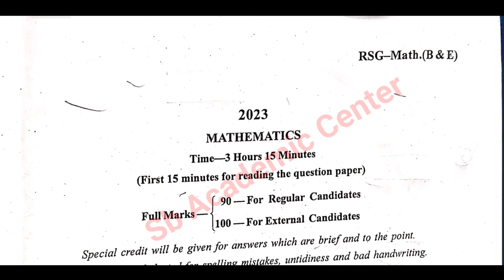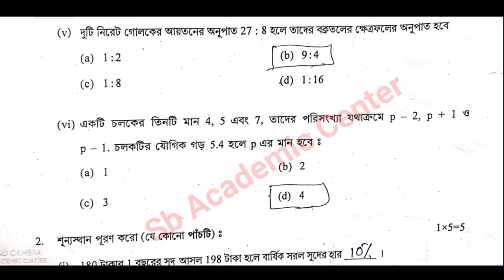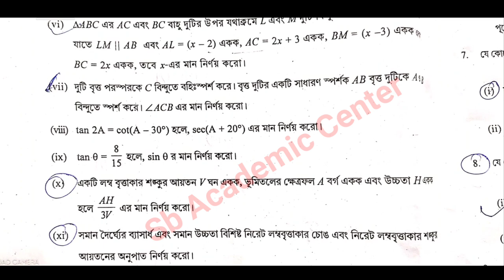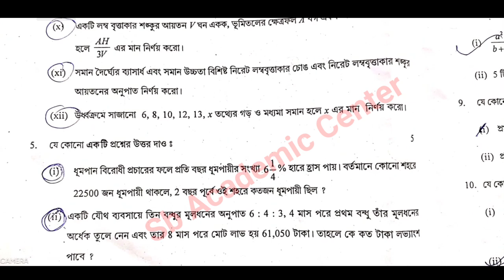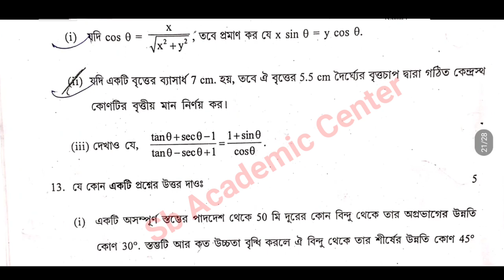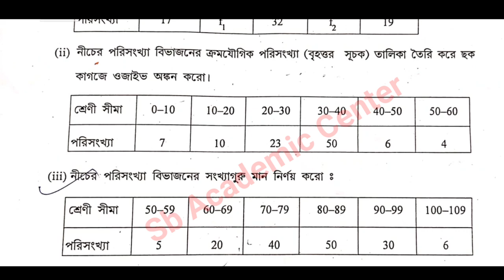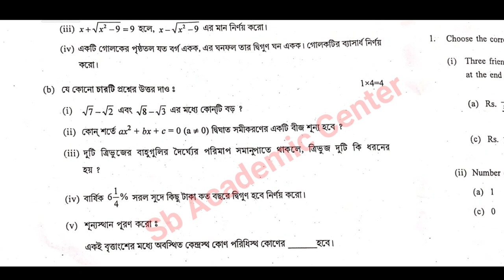Madhyamik mathematics question paper 2023 ❤️💥WBBSE question and answer মাধ্যমিক অংক প্রশ্নপত্র 2023